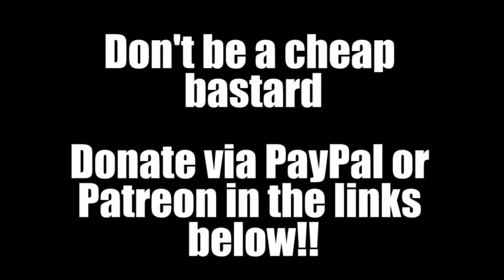JON GETS THE GARROTE WIRE!!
Jon gets the garrote wire! The 158th installment in Random Acts of Violence. This was recorded on January 12th, 2020.